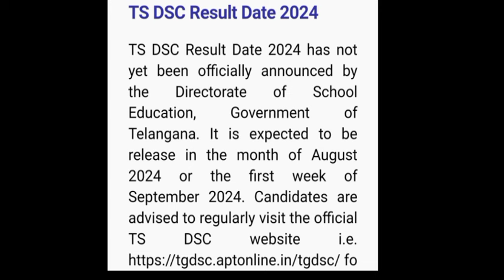✅TS DSC Results date confirmed 2024 TS DSC Answer key 2024 TS DSC Latest Updates TS DSC News 2024